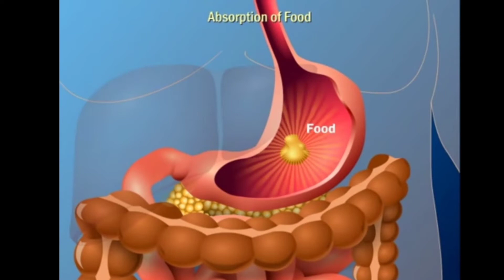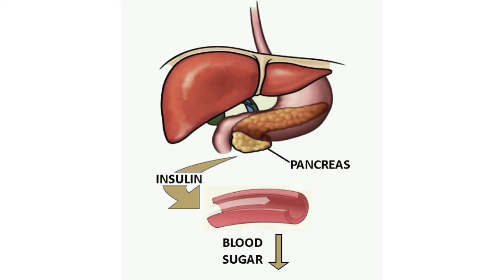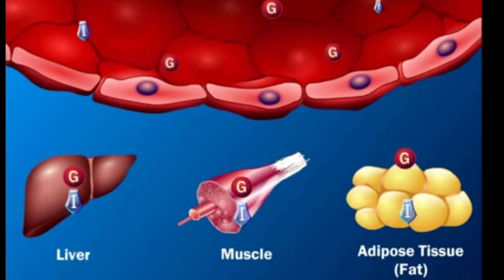How Insulin works in our body (షుగర్ ఉన్నవారికి ఇన్సులిన్ ఎలా పనిచేస్తుంది)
One Touch Select Plus Glucometer :
Dr.Morepen BG 03 Glucometer :
On Call Plus Glucometer :
Accu Check Active Blood Glucometer :
Insulin Plant :
Insulin Cooling Bag :
Insulin Syringe :
Ensure Diabetes Care :
Insulin Pen :
Oxford Insulin Pen :
Diabetic Food :
Dr Trust Thermometer :
Pulse Oximeter :